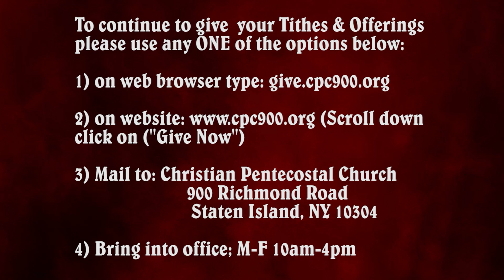Allegiance 5 - Somebody's Always Watching You (9-25-20)